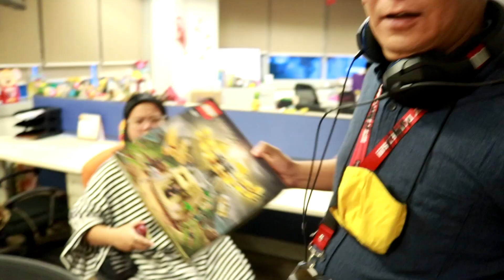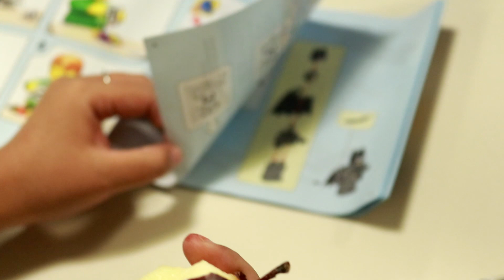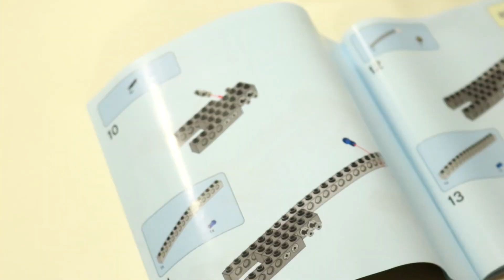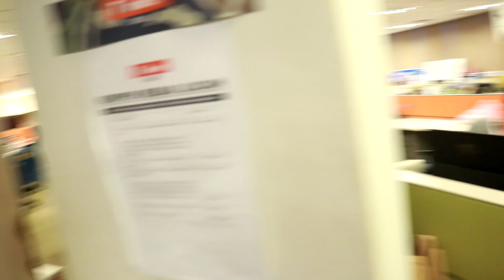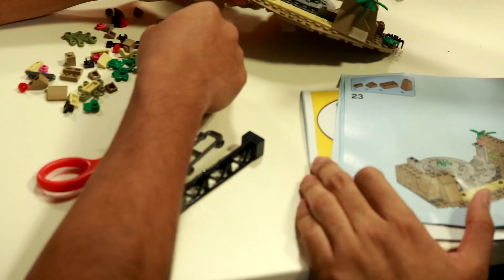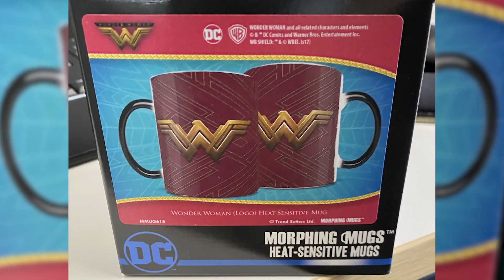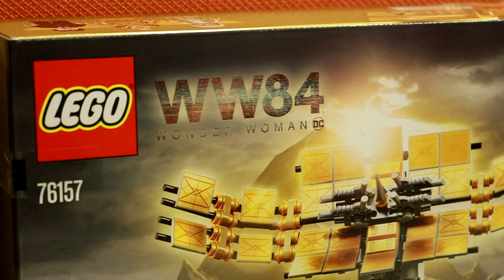Life At Thinker: Edisi RedupChallenge, Ekor Kuda & Work is Play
Episod 177

Share RedupChallenge korang dekat IG Story pastu tag kitorang.. kalau berani 😏

DAN!

Untuk info giveaway DC yang paling coolciki bum bum cumi cumi, check out IG thinker.studios for more details!

Ingat, korang sewa filem-filem HeroDC di Astro Best CH481. Atau OnDemand dengan PVR Box, ikut link untuk sambung